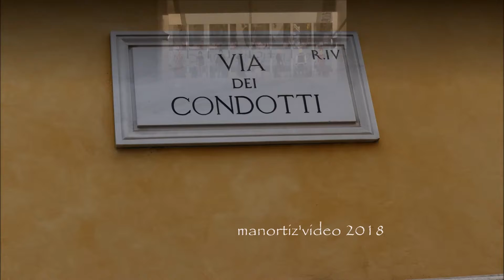Roma, Vetrine in via dei Condotti (manortiz)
Paisiello, Concerto pour piano n° 1 en ut majeur - I. Allegro.